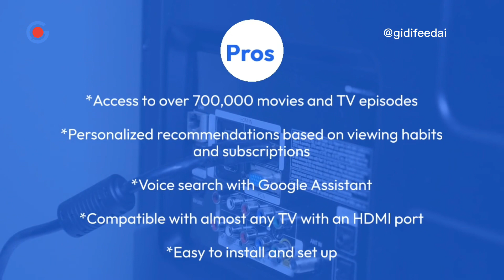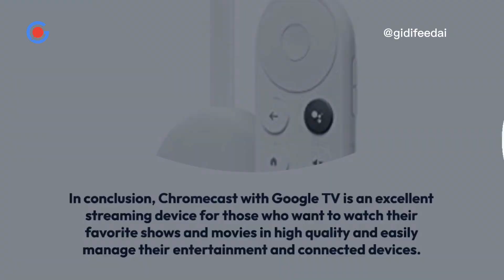Chromecast with Google TV: Who Is It For?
Chromecast with Google TV

Chromecast with Google TV: Watch the entertainment you love, including live TV, in up to 1080p HDR[1,2,3]; discover over 700,000 movies and TV episodes, plus millions of songs. Get fast streaming, and enjoy a crystal clear picture and brighter colors with HDR. Your home screen displays movies and TV shows from all your services in one place; get personal recommendations based on your subscriptions, viewing habits, and content you own